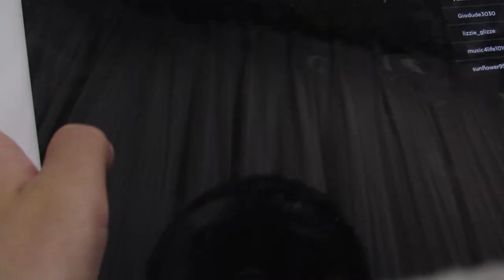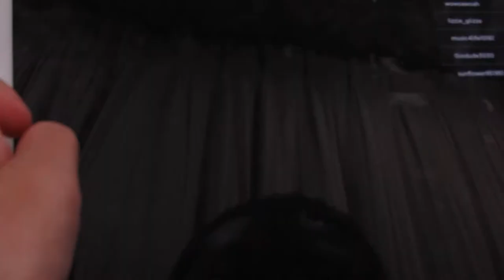Farm Obby Part 2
Watch Liam weave through a birdhouse and a beehive. Flying through rings using an umbrella.